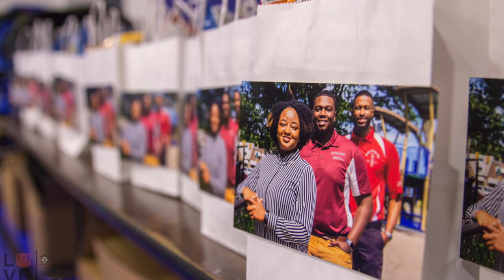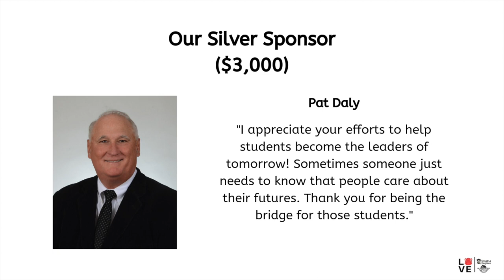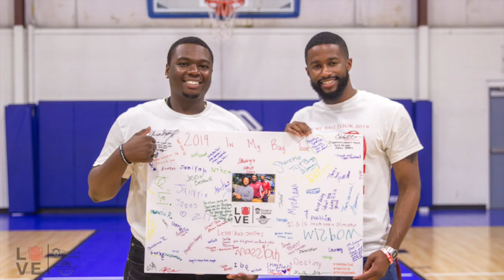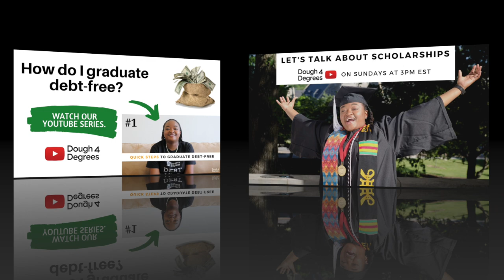2019 In My Bag Tour: Danville Event | Dough 4 Degrees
It went down in Danville on August 3, 2019! We distributed 250 bookbags filled with school supplies and 100 teacher appreciation gifts at the Boys & Girls Club of Danville! Thank you for all of your support and love!